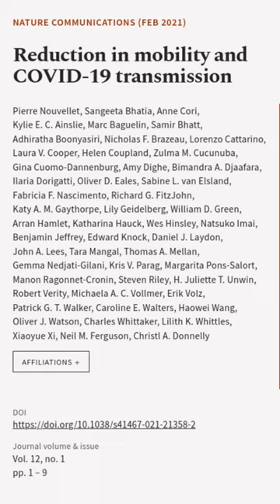Reduction in mobility and COVID-19 transmission | RTCL.TV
### Keywords ###

### Article Attribution ###
Title: Reduction in mobility and COVID-19 transmission
Authors: Pierre Nouvellet, Sangeeta Bhatia, Anne Cori, Kylie E. C. Ainslie, Marc Baguelin, Samir Bhatt, Adhiratha Boonyasiri, Nicholas F. Brazeau, Lorenzo Cattarino, Laura V. Cooper, Helen Coupland, Zulma M. Cucunuba, Gina Cuomo-Dannenburg, Amy Dighe, Bimandra A. Djaafara, Ilaria Dorigatti, Oliver D. Eales, Sabine L. van Elsland, Fabricia F. Nascimento, Richard G. FitzJohn, Katy A. M. Gaythorpe, Lily Geidelberg, William D. Green, Arran Hamlet, Katharina Hauck, Wes Hinsley, Natsuko Imai, Benjamin Jeffrey, Edward Knock, Daniel J. Laydon, John A. Lees, Tara Mangal, Thomas A. Mellan, Gemma Nedjati-Gilani, Kris V. Parag, Margarita Pons-Salort, Manon Ragonnet-Cronin, Steven Riley, H. Juliette T. Unwin, Robert Verity, Michaela A. C. Vollmer, Erik Volz, Patrick G. T. Walker, Caroline E. Walters, Haowei Wang, Oliver J. Watson, Charles Whittaker, Lilith K. Whittles, Xiaoyue Xi, Neil M. Ferguson ,and Christl A. Donnelly
Publisher: Nature Portfolio
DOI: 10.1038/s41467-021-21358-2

### Video Timestamps ###
0:00:00 - Summary
0:00:17 - Title
0:00:22 - End